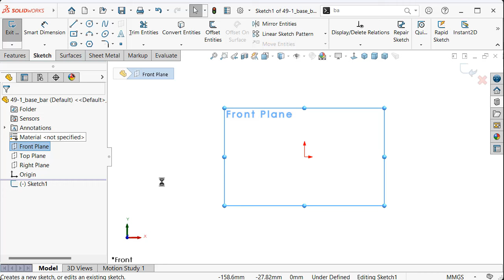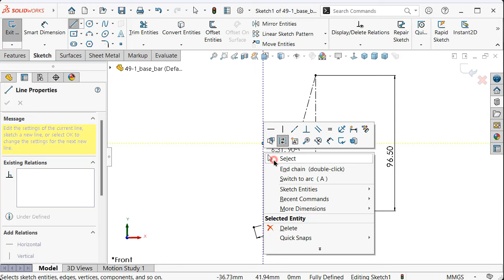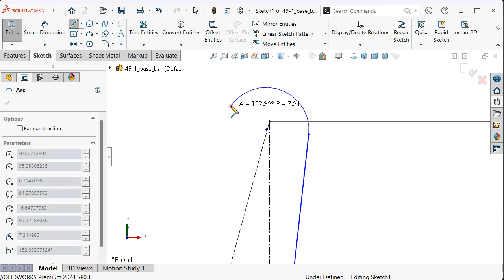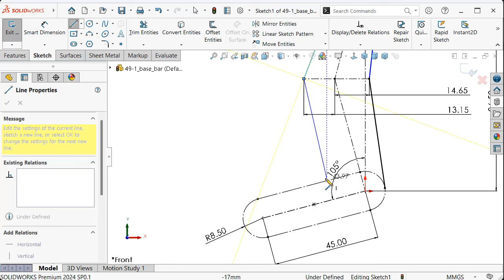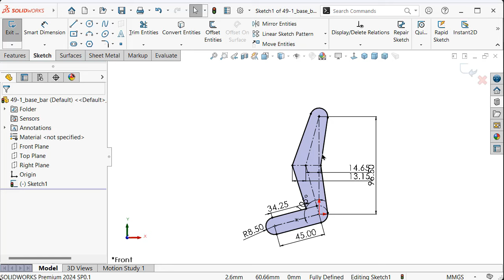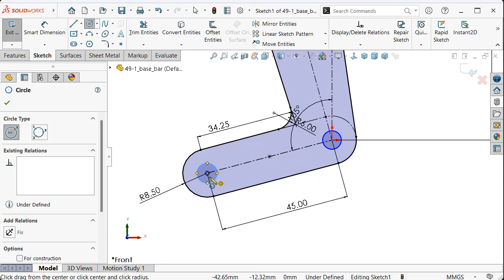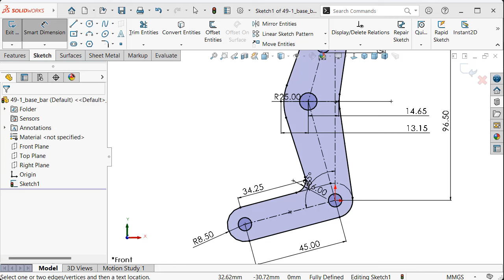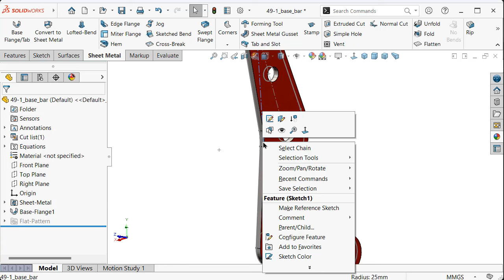1-Project 49| Manual Clamp |SolidWorks Tutorial: base bar - sheet metal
1-Project 49| Manual Clamp  |SolidWorks Tutorial: base bar - sheet metal

Hello & Welcome to SolidWorks Tutorial Channel a top educational 3D CAD & designs platform with a concept: "learn by doing".  Used software name: SolidWorks

TOPICS :

- SolidWorks Sketching
- SolidWorks Surface
- SolidWorks Weldments
- SolidWorks Assembly
- SolidWorks Drawing
- SolidWorks Simulation
- SolidWorks Motion